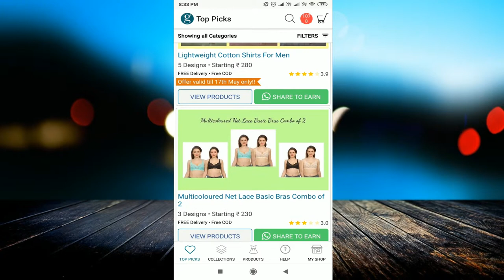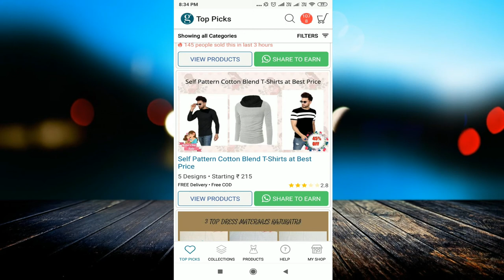How to earn money online from Glowroad App | Download करो मिलेंगे 200 रुपैये | Best App 2019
linked site.